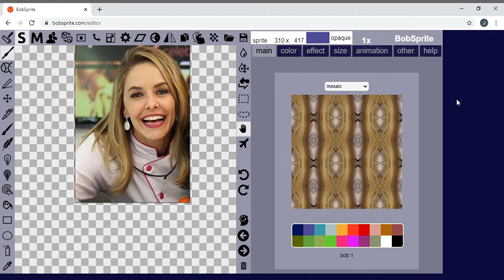How to make abstract mosaics from a photograph using BobSprite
*OLD VERSION*

Easily make lots of mosaics using this feature of BobSprite - Free Online Sprite Editor. Very easy tutorial.
Instructions:
1) load an image (CTRL L)
2) select "mosaic" in the monitor box of panel "main"
3) move the image by keyboard arrows
4) RightClick the monitor box to save the mosaic